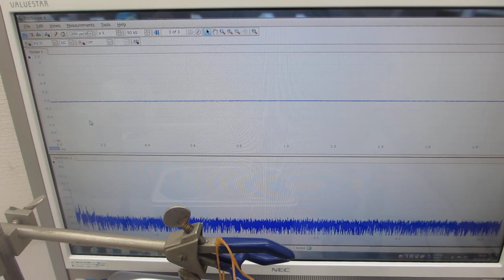メガヘルツの超音波を利用した、ナノレベルの攪拌技術（超音波システム研究所）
－－メガヘルツの超音波を利用した、ナノレベルの攪拌・乳化・分散・粉砕技術－－

‹‹超音波技術››